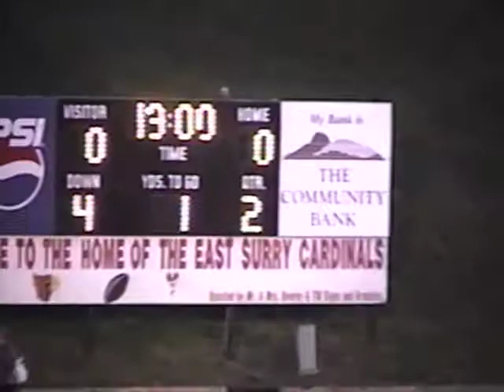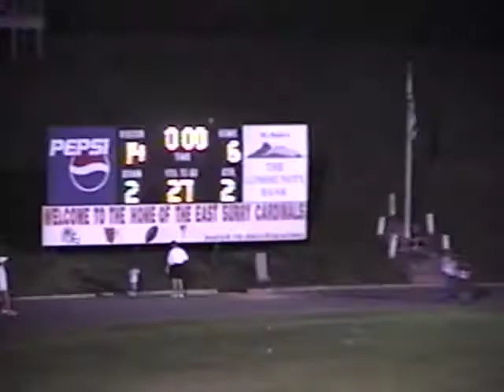East Surry Football (2003) vs. Mount Airy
East Surry 18
Mount Airy 14